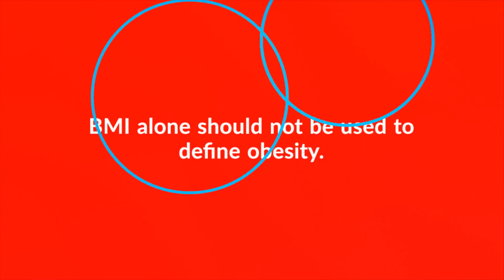What's Wrong with BMI?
What’s wrong with BMI? Find out in this week’s BusttheBias!
The goal of our BusttheBias series is to provide research and evidence-based information to clear misconceptions about obesity.

➥Report card on Access to Obesity Treatment for Adults in 2019
▻Don’t forget to send a letter to your representatives by signing the petition at the end of this page!

➥One of our strategic goals is to change the way policy makers and health professionals approach obesity. Help us achieve this by donating